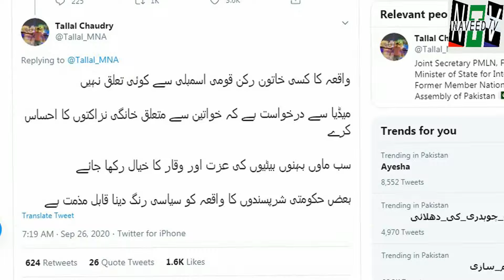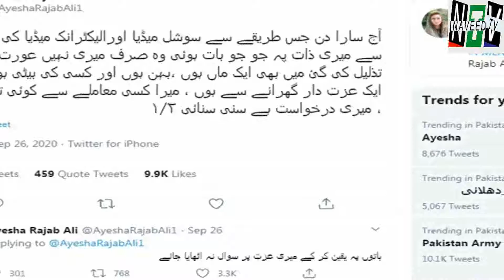What Talal Chaudhary did at Ayesha Rajab Home